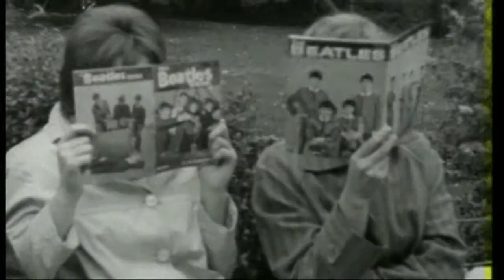Beatles 4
Alex Dyke visits the location where they filmed Help